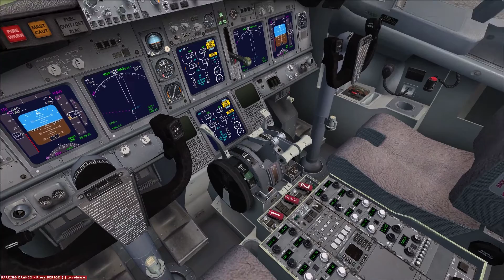FSX Yonago to Kobe B737 800 FullFlight